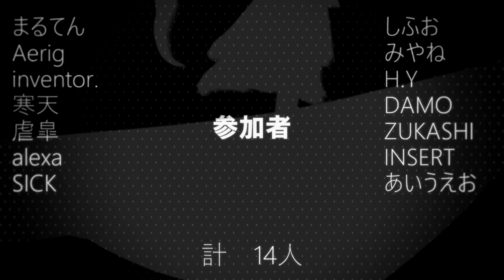ボイパ対決5周年記念合作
5周年にしてはなかなかのTNTNだな

再UPです

《 参加者(敬称略,日本語50音順) 》
·alexa
·あいうえお
·ISK1021
·INSERT
·inventor.
·Aerig
·虐皐
·寒天
·SICK
·しふお
·ZUKASHI
·Segintendo
·DAMO
·H.Y
·まるてん
·みのゑ
·みやね

▒参加したのに提出しなかった人
·ざくろ

▒参加したけどドタキャンした人
·ちだあっと
·AKくん

▒参加してたけど消息不明になった人
·さーちゃん

▒作る気あったけど作れなかった人
·ジルコニア
·Grape

▒合作に参加してたことすら忘れてるかもしれない人
·まっぴー

《 参加して作ってくれたのに公開できなかった人(ごめん) 》
·ISK1021
·Segintendo

▦パート一覧

0:00 オープニング
0:52 Bad Apple!!
3:12 Bad Apple!! (REDALiCE Remix)
5:28 Bad Apple!! Old Formula Type
7:43 Little Devil's Apple!!
9:52 Bad Apple!! (激戦Remix)
11:53 Bad Apple!! (Nhato Remix)
15:19 エンディング